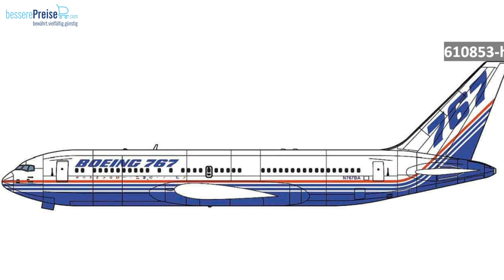Hasegawa, Hobby Boss und Trumpeter Modellbau Neuheiten | April-Juni 2023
Viele spannende Modellbau Artikel von Hasegawa, Hobby Boss und Trumpeter erwarten uns die nächsten Monate!

Videoabschnitte:
Hobby Boss: 0:04
Hasegawa: 0:25
Trumpeter: 3:55

Artikel aus dem Video:
Hasegawa 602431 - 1/72 Kawanishi E7K1 Type 94 mit Katapult
Hasegawa 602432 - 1/48 EA-18G Growler VAQ-131 Lancers 2022
Hasegawa 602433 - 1/72 Tornado IDS, Marineflieger
Hasegawa 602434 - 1/72 F-14B Tomcat VF-103, Jolly Rogers 2004
Hasegawa 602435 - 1/72 Mitsubishi G4M1 Type 1, Model 11
Hasegawa 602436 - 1/72 F/A-18B Hornet Top Gun
Hasegawa 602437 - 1/72 Mitsubishi A6M2b/A6m3 Zero Fighter, 2 Kits
Hasegawa 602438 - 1/72 UH-60 Rescue Hawk, Niigata Air Rescue
Hasegawa 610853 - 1/200 Boeing 767-200 Demonstrator
Hasegawa 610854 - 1/144 YS-11E Electronic Warfare Sq
Hasegawa 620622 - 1/24 Subaru 360 Delux mit Dachträger
Hasegawa 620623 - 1/24 VW Käfer, 1963 Nippon Grand Prix
Hasegawa 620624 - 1/24 Tom`s Corolla Levon AE 92, 1991 JTC
Hasegawa 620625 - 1/24 Mitsubishi Lancer GSR Evo III, 1995 Rally ofThailand
Hasegawa 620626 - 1/24 Sauber Mercedes C9, 1989 Test Car
Hasegawa 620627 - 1/24 Mitsubishi Galant 2.0 DOHC Turbo VR-4 RS
Hasegawa 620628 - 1/24 Isuzu 117 Coupe, Späte Version
Hasegawa 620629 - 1/24 BP Oil Trampio GT-R, 1993 Inter Tec
Hasegawa 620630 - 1/24 Taji-Max Corolla, Levin AE101, 1993 Inter Tec
Hasegawa 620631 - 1/24 Lancia 037 Rally, 1995 Portugal Rally
Hasegawa 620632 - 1/24 NWB Mazda 767B, 1991 JSPC Test Car
Hasegawa 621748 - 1/12 Scot Racing Team Honda RS250RW, 2008 WGP250
Hasegawa 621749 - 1/12 Suzuki GSX-R750, Schwarz/Gold
Hasegawa 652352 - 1/12 Egg Girls Collection Nr. 36 Amy McDonnell SFSuit
Hasegawa 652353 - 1/12 Real Figure Collection Nr. 28 Girl`s Rider 3
Hasegawa 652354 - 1/12 Egg girls Collection No. 37, Haku Rinpha, Black Cat
Hasegawa 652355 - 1/12 Real Figure Collection No. 29, Blond Girl Vol. 7
Hasegawa 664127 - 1/20 Robot Battle V, Maschinenkrieger Type MK44, Ghost Knight
Hasegawa 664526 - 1/72 Walker Machine Yabungle
Hasegawa 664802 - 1/2500 Space Pirate Battleship Arcadia, Galaxy Express
Hobby Boss 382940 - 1/72 9A52-2 Smerch auf RSZO 9K58
Hobby Boss 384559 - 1/35 Pz. Kpfw. VI Sd. KFZ. 182 Tiger II
Hobby Boss 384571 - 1/35 GAZ AAA mit Quad Maxim AA-Gun
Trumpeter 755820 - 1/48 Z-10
Trumpeter 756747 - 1/700 RN Taszkient 1942
Trumpeter 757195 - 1/72 MAZ 537G mit MAZ/ChMZAP 5247
Trumpeter 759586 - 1/35 Flakpanzer E100 mit Rheintochter I

findet ihr Modellbahn, Modellbau, Modellauto und Tabletop Artikel zu sehr günstigen Preisen. Vorbeischauen lohnt sich in jedem Fall!